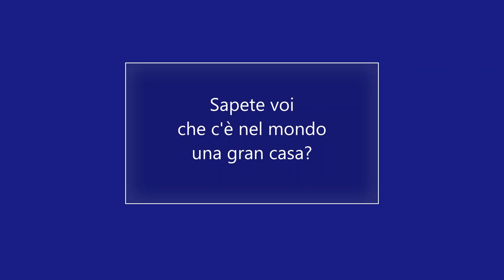Sapete voi che c'è nel mondo una gran casa? Il canto del Pellegrinaggio a piedi Macerata-Loreto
Ecco il testo del canto del Pellegrinaggio a piedi Macerata-Loreto

Sapete voi che c'è nel mondo una gran casa? ( 3 v.)
È la dimora di nostro Signor.
Pieni di forza, di grazia e di gloria (3 v)